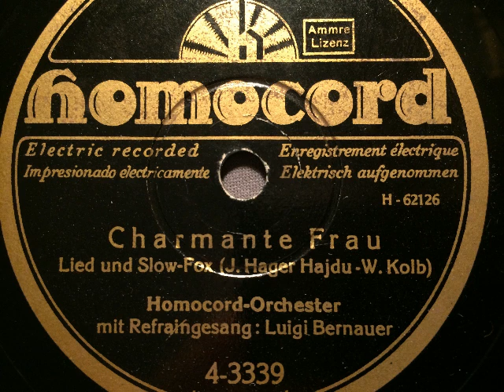Homocord-Orchester Fred Bird, Luigi Bernauer, Charmante Frau, Slow-Fox, 1929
Homocord-Orchester (Studio-Orchester, Ltg.: Fred Bird), Refraingesang: Luigi Bernauer. Charmante Frau, Slow-Fox von Hager-Hajdu und Kolb. Aufgenommen 1929 in Berlin, erschienen auf Homocord. Eine Schellackplatte aus dem Schallarchiv des Radiomuseum Hardthausen.